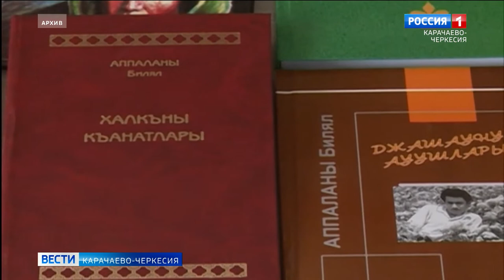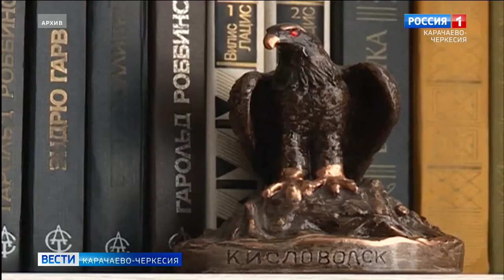На 82 году ушел из жизни народный писатель Карачаево-Черкесии Билял Добаевич Аппаев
На 82 году ушел из жизни выдающийся карачаевский прозаик и драматург, народный писатель Карачаево-Черкесии, журналист, редактор отдела газеты Карачай Билял Добаевич Аппаев